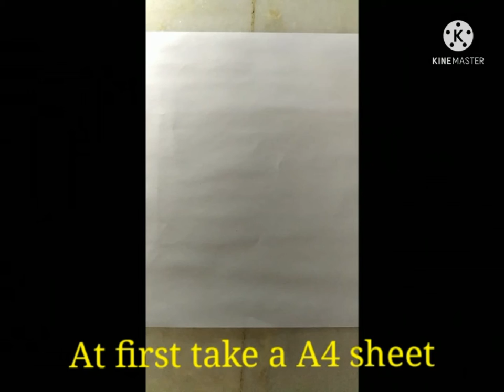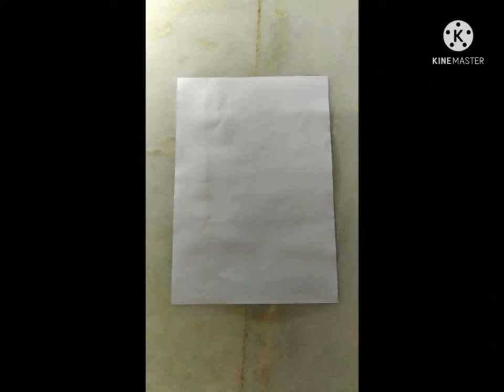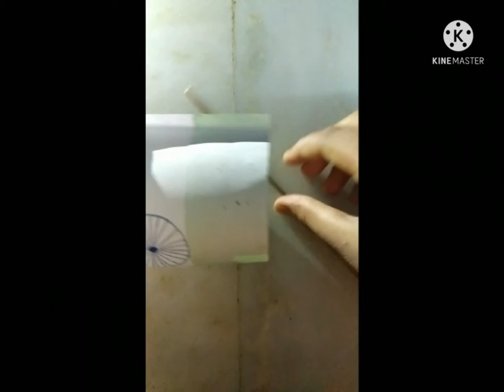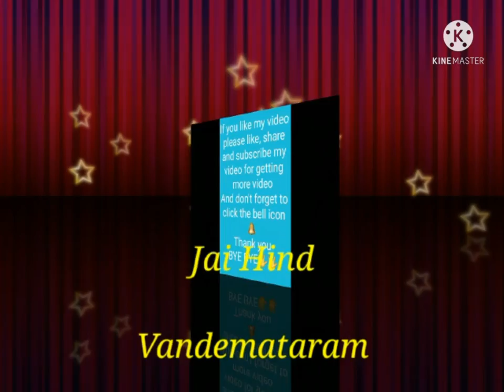Hand made Indian flag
Jai hind, vande mataram, happy independence day